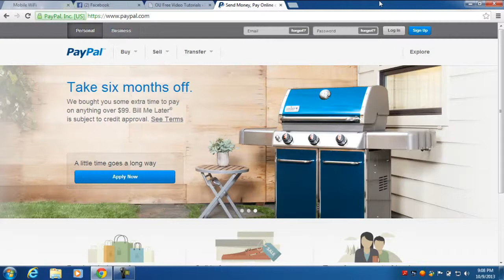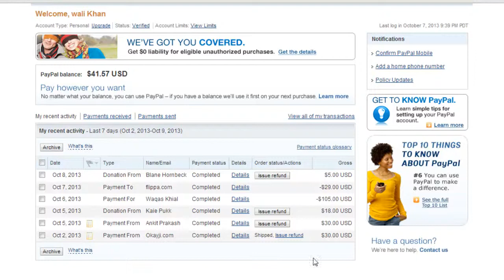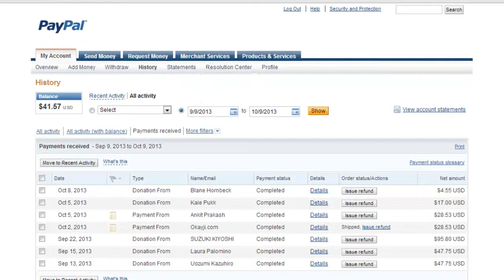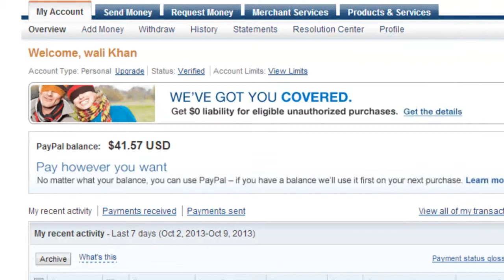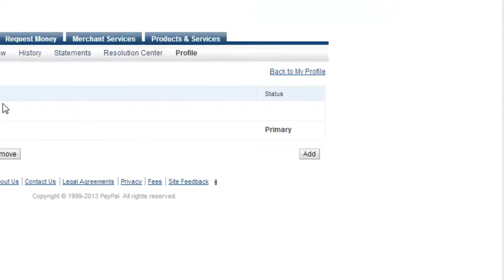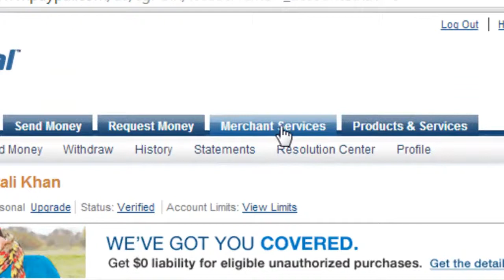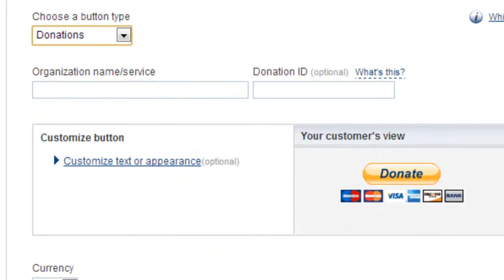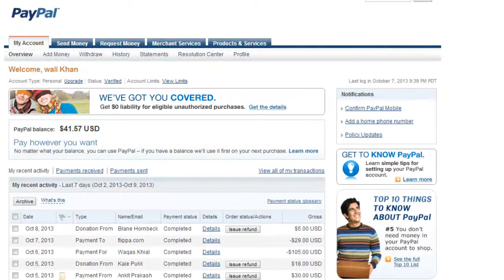How to use Pay Pal Online - Tutorial Urdu